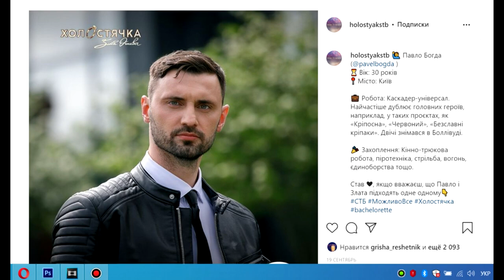ОБЗОР Холостячка 2 сезон. Жизнь после проекта.– Выпуск 13. от 10.12.2021 – РАЗБОР АНОНСА ПОСТ ШОУ